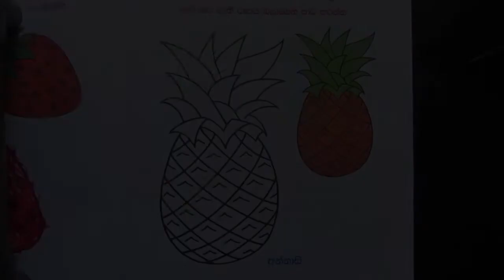My Pineapple fruit coloring | Sweet Pineapple fruit painting easy | Abhimana Art | Pineapple paint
🔴 other languages
 ✅ My pynappelvrugte kleur
የእኔ አናናስ ፍሬዬ ቀለም
تلوين فاكهة الأناناس
Mənim ananas meyvə rəngləmə
Мой ананас -афарбоўка садавіны
Моето ананасово оцветяване на плодове
আমার আনারস ফলের রঙ
Moj ananas voće bojanje voća
U mo culore di frutti ananas
Moje ananasové ovoce zbarvení
Fy lliwio ffrwythau pîn -afal
Min ananasfrugt farvelægning
Meine Ananasfrüchte
Το χρωματισμό των φρούτων ανανά μου
My Pineapple fruit coloring
Mia ananaso frukta kolorigo
Mi colorante de fruta de piña
Minu ananassi puuvilja värvimine
Nire anana fruta koloreztatzen
رنگ آمیزی میوه آناناس من
Ananashedelmäni väritys
Ma coloration aux fruits d'ananas
Myn ananas fruitkleuring
Mo dhathú torthaí anann
Mo cheangal measan pineapple
A miña cor de froita de piña para colorear
મારા અનેનાસ ફળનો રંગ
My abarba
צביעת פרי האננס שלי
मेरे अनानास फल रंग
Moje bojanje voća od ananasa
Koloran fwi anana mwen
Ananász gyümölcs színezésem
Իմ արքայախնձորի մրգերի գունավորում
Pewarnaan buah nanas saya
My painiapulu mkpụrụ osisi
Ananas ávaxt litarefni mín
La mia colorazione di frutta all'ananas
私のパイナップルフルーツの着色
Pewarnaan woh nanasku
ჩემი ანანასის ხილის შეღებვა
Менің ананас жемістерінің бояуы
ពណ៌ផ្លែឈើម្នាស់របស់ខ្ញុំ
ನನ್ನ ಅನಾನಸ್ ಹಣ್ಣು ಬಣ್ಣ
내 파인애플 과일 색칠
Rengê fêkî ya pineapple
Менин ананас жемишин боёк
Mea pineapple fructus coloring
Meng Ananasfruuchtfaarf
ຫມາກນັດຫມາກນັດຂອງຂ້ອຍ
Mano ananasų vaisių dažymas
Mana ananāsu augļu krāsošana
Ny volon-tsoavaly voankazo
Ko taku tae hua painu
Моето боење на овошје од ананас
എന്റെ പൈനാപ്പിൾ ഫ്രൂട്ട് കളറിംഗ്
Миний хан боргоцой жимсний өнгө
माझे अननस फळांचा रंग
Pewarna buah nanas saya
Il-kulur tal-frott tal-ananas tiegħi
ငါ့နာနတ်သီးအသီးအရောင်
Ananasfruktfargingen min
मेरो अनानास फलहरू रंग
Mijn ananas fruit kleur
Ananasfruktfargingen min
Chipatso changa chotsatsa
ମୋର ଧନିଆ ପତ୍ର ଫଳ ରଙ୍ଗ |
ਮੇਰਾ ਅਨਾਨਾਸ ਫਲ ਦਾ ਰੰਗ
Moja ananasowa kolorystyka owoców
زما د انناس میوو رنګینګ
Meu abacaxi para colorir
Colorarea mea de fructe de ananas
Моя ананасовая раскраска фруктов
Imbuto zanjye zinana
منهنجو انناس ميوو رنگ ڪرڻ
මගේ අන්නාසි පලතුරු වර්ණ ගැන්වීම
Moje ananásové ovocie sfarbenie
Moje barvanje sadja ananasa
O laʻu tamaʻi meaʻai o loʻo 'ai lanu
Yangu pineapple michero colling
Midabka canabka ah ee canabka ah
Ngjyrosja ime e frutave të ananasit
Моје обољење воћа од ананаса
'Mala oa ka oa phallo ea fatše
Warna buah nanas kuring
Min ananasfruktfärg
Matunda yangu ya mananasi
என் அன்னாசி பழம் வண்ணம்
నా పైనాపిల్ ఫ్రూట్ కలరింగ్
Рангҳои меваи ман
สีผลไม้สับปะรดของฉัน
Ananas miwäm
Ang aking pangkulay na prutas ng pinya
Ananas meyve boyamam
Минем ананас җимеше
مېنىڭ ئاناناس مېۋە رەڭگىم
Моє ананасові фруктові забарвлення
میرے انناس پھلوں کا رنگ
Mening mevali meva bo'yashim
Màu quả dứa của tôi
Imibala yam yeziqhamo
מיין אַנאַנאַס פרוכט קאַלערינג
Arun eso mi
我的菠萝水果着色
Umbala wezithelo zami zezithelo